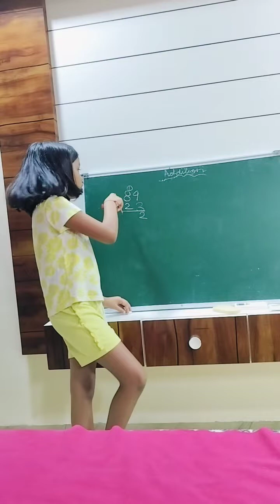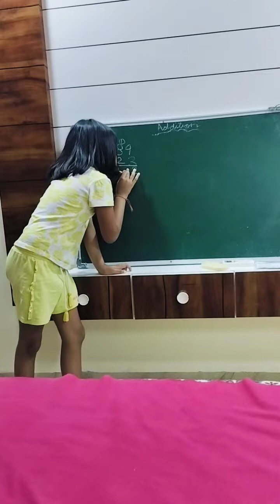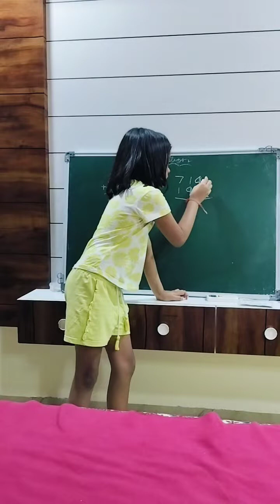Addition part-3 by Freyu 📑📜educational funwitheducation 😊🤣std-1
Addition part-3 by Freyu 📑📜educational funwitheducation 😊🤣

Hitu Freyu story